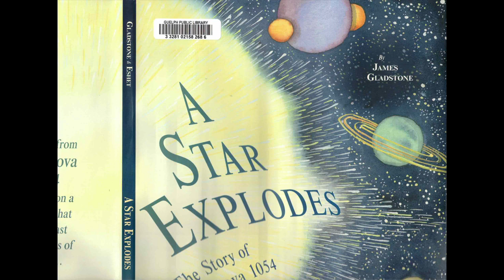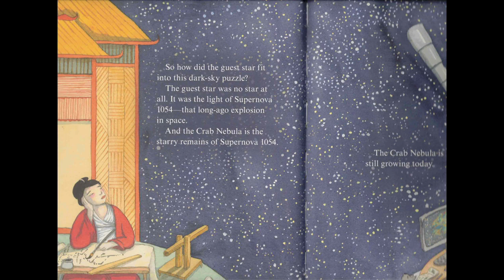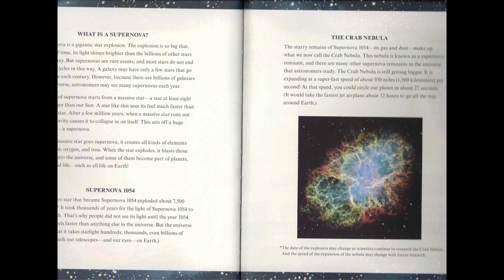A Star Explodes - The Story of Supernova 1054 - Story Book Reading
This is a book reading video based on James Gladstone's story book with illustrations by Yaara Eshet.

This video will take you through the story of Supernova 1054.